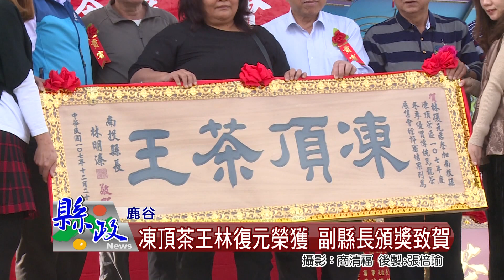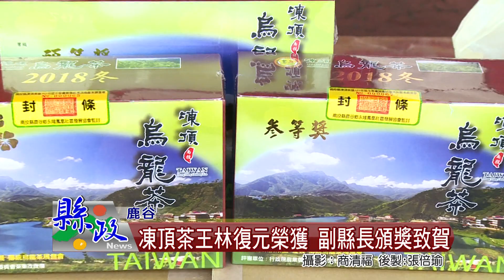凍頂茶王林復元榮獲 副縣長頒獎致賀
鹿谷鄉永隆、鳳凰社區發展協會，23日在鳳凰停車場，舉辦107年度南投縣凍頂茶區優質傳統烏龍茶展售會暨頒獎典禮，此次由林復元奪得青心烏龍組凍頂茶王獎，由副縣長陳正昇代表頒獎表揚。